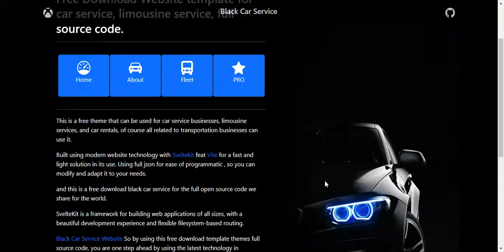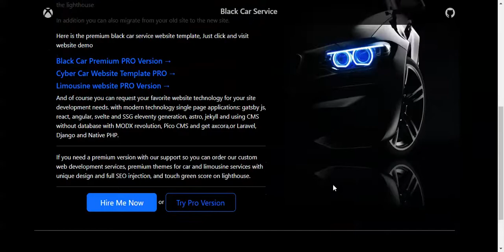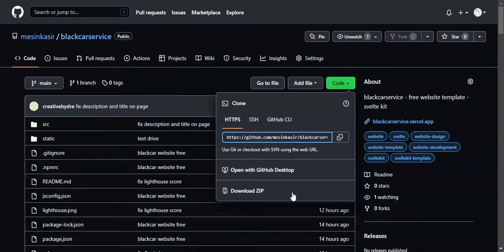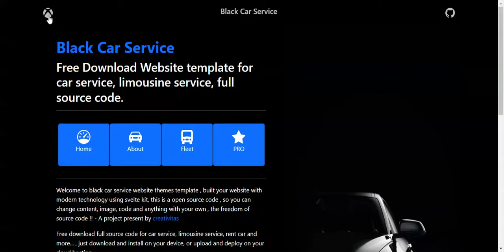free version blackcar service template - free download source code full gratis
With Sveltekit feat Vite